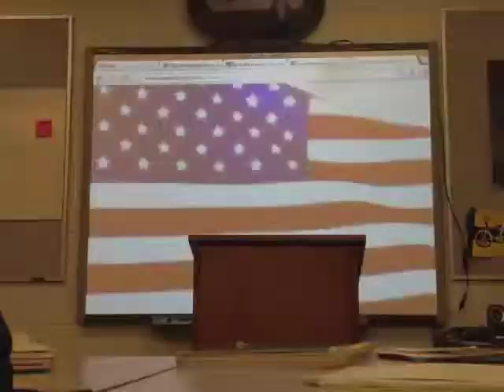9th Grade Speech 1